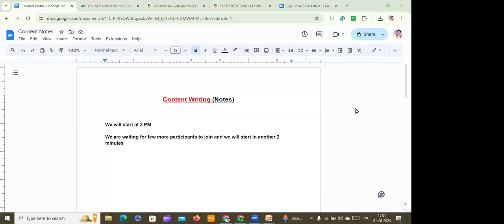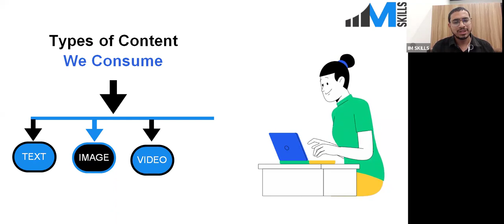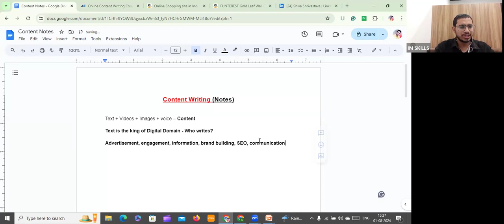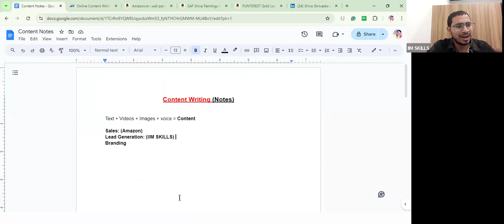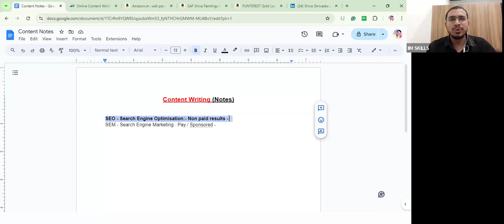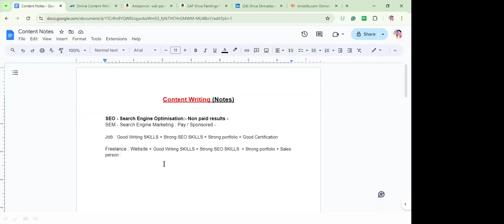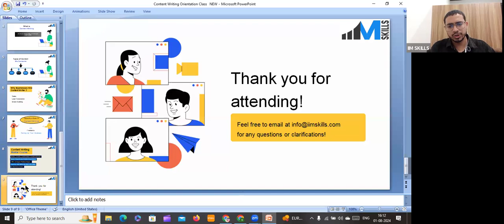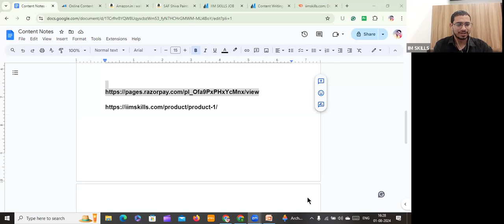Career In Content Writing | Detailed Guide | Jobs in Content Writing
Hi Students,

The video is all about Career in Content Writing, what is the scope of Content Writing? What is Search Engine Optimization? How to Become a Content Writer, kindly give 90 minutes for better understanding on Content Writing.